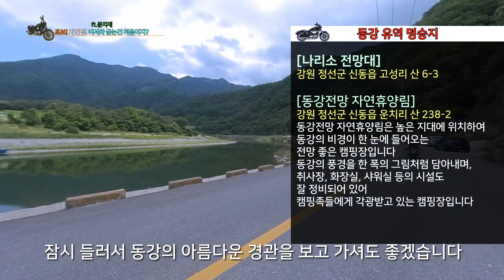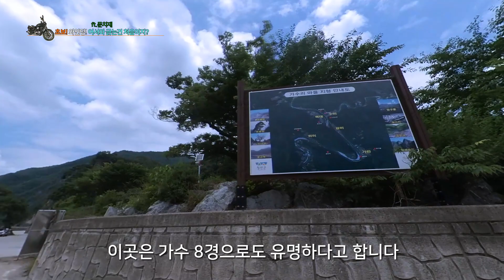[바이크 할리] 초보! 와인딩! /어서와~ 긁는 건 처음이지? ft.문치재 I Rider K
바이크 초보, 할리 초보들과 함께 초보 바이커들이 공도에서 겪는 애로사항과 이를 극복할 수 있는 Tip과 정보를 함께 찾아가는 '라이더 K'입니다.
대한민국 아름다운 경치와 함께 안전운전을 위해 성장해가는 바린이, 할린이 여러분의 좋은 친구가 되고 싶습니다.

라이더 K의 두번째 그룹투어! 투어인지 와인딩 연수인지 모를 ㅎㅎ 어쩌다 긁어버린 이야기입니다~~